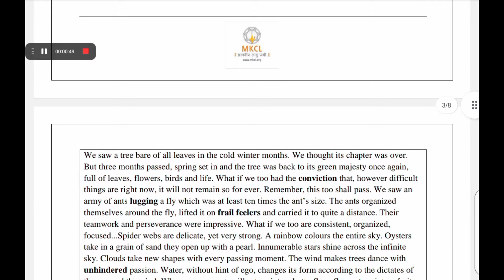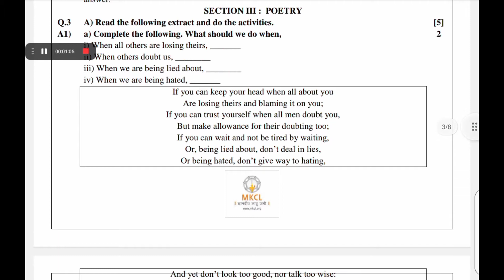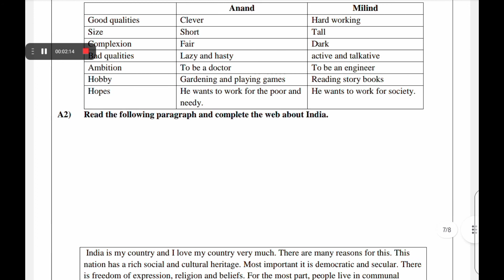10th English model paper 2022class 10 English मॉडल पेपर|2022बोर्ड में ऐसे आएगा English का पेपर|mkcl3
10th english paper 2022 leaked,
10th english paper 2022 leaked answer,
10th english paper 2022 leaked pdf,
10th english paper 2022 leaked answer key,
10th english paper 2022 pdf,
10 english paper 2022,
10th english question paper 2022 answer key,
10th class english paper 2022,
10th english question paper 2022 answer key pdf,
10th english question paper 2022 answer key leaked,
10th english revision question paper 2022 answer key 5 marks,
10th english revision question paper 2022 advertisement,
10th english revision question paper 2022 ashwin,
10th english revision question paper 2022 answer key paragraph,
10th english model question paper 2022 answers,
class 10th english paper 2022 board,
10th class english paper 2022 bihar board,
class 10 english board paper 2022,
10th english paper pre board 2022,
10th english revision question paper 2022 bihar board,
std 10 english paper blueprint 2022,
10th class english paper 2022 pre board,
10th english paper pattern 2022 maharashtra board,
english 10th question paper 2022 set b,
10th english revision question paper 2022 changed,
class 10th english paper 2022 half yearly,
10th class english paper 2022 pre board pseb,
10th class english paper 2022 pre board term 2,
english paper 10th class bseb 2022,
10th class english paper 2022 pre board up board,
10th english question paper 2022 download,
10th english question paper 2022 download pdf,
10th english revision question paper 2022 download link,
10th english revision question paper 2022 download pdf,
english 10th question paper 2022 d,
10th english revision question paper 2022 d,
10th english question paper 2022 pdf download leaked,
10th english question paper 2022 set d,
s t d 10 english paper 2022,
10th english exam paper 2022,
std 10 english paper solution 2022 ekam kasoti,
10th english revision question paper 2022 english medium,
10th english revision exam question paper 2022 answer key,
10th class board exam english paper 2022,
10th english revision exam model question paper 2022,
10th board exam english paper solution 2022,
10th revision exam english question paper 2022 with answers,
10th class english paper 2022 set e,
english 10th question paper 2022 set e,
english paper 10th class 2022 e,
10th english question paper 2022 full answer key,
10th class english paper 2022 february,
10th english question paper 2022 february,
std 10 english paper 2022 february,
std 10 english paper 2022 february svs,
standard 10 english paper 2022 february,
class 10 english paper 2022 february,
10th english revision question paper 2022 full answer key,
english 10th question paper 2022 set f,
std 10 english paper 2022 gujarat board,
10th class english paper 2022 set g,
std 10 english paper solution 2022 gala,
std 10 english paper solution 2022 gujarati medium,
std 10 english paper solution 2022 gandhinagar,
10th english government question paper 2022,
english paper 10th class 2022 gujarati medium,
english paper 10th class 2022 gala,
english paper 10th class 2022 g,
10th class english paper 2022 cbse,
10th english question paper 2022 hindi,
10th english revision question paper 2022 hindi,
10th english revision question paper 2022 hd,
10th english revision question paper 2022 hindi medium,
10th english revision question paper 2022 hints development,
10th english question paper 2022 seth,
10th english revision question paper 2022 seth,
10th english question paper 2022 in tamil,
10th english revision question paper 2022 in answer key,
10th english revision question paper 2022 in pdf,
10th english revision question paper 2022 in tamil medium,
10th english model question paper in 2022,
10th english revision test question paper 2022 in pdf,
10th science model paper 2022 in english,
10th english model question paper 2022 with answers in tamil,
10th revision test question paper 2022 january english,
english paper 10th class 2022 set j,
10th english question paper 2022 key answer,
10th english question paper 2022 key,
10th english question paper 2022 kannada,
10th english question paper 2022 kalvi mini,
10th english revision question paper 2022 key,
10th english revision question paper 2022 kalvi mini,
10th english revision question paper 2022 kerala syllabus,
10th english leaked question paper 2022 key answer,
10th english question paper 2022 leaked pdf,
10th english question paper 2022 leaked pdf with answer key,
10th english question paper 2022 leaked pdf download,
10th english question paper 2022 leaked answer key,